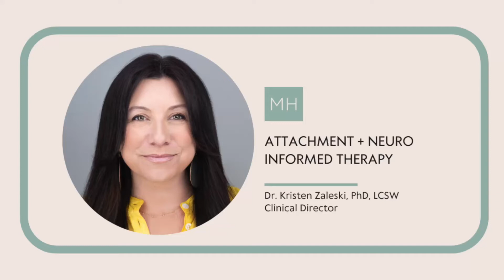ATTACHMENT + NEURO INFORMED THERAPY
Providing Attachment Therapy and Neuro Informed Therapy is the core of the mission at The Collective as discussed by Clinical Director, Dr. Kristen Zaleski, PhD, LCSW in a recent interview.  Learn more about our Immersion Treatment Program and Individualized Intensive Day Program ... Listen to Dr. Zaleski explain why the two forms of therapy go hand in hand.

THE COLLECTIVE IS A MENTAL HEALTH TREATMENT PROGRAM STAFFED WITH SEASONED CLINICIANS UTILIZING DIVERSE THERAPEUTIC MODALITIES TO DIAGNOSE AND TREAT ADULTS 18+ FACING MENTAL HEALTH CHALLENGES. OUR TEAM PROVIDES NEUROBIOLOGY-INFORMED, OUTCOME-DRIVEN, CLINICAL CARE IN A COMMUNITY-BASED SETTING WHERE CLIENTS ARE SUPPORTED AND CONNECTED TO SAFELY NAVIGATE LIFE’S CHALLENGES.